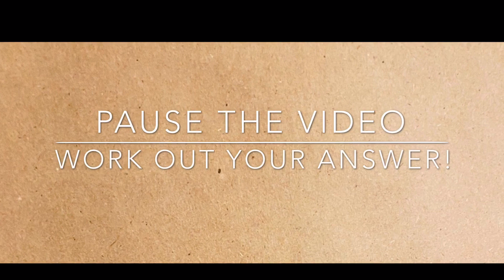Corona Conundrum 3: Toilet roll Maths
To keep your brains ticking over during the COVID-19 crisis, why not try one of Mr Smith’s wee puzzles?

And, no, we're not stockpiling. In fact, I think we've only managed to buy four rolls in the last three weeks! But my mother-in-law has always had this weird habit of giving us a packet of loo roll when we leave their house. It's paying off now, Evelyn!

And, yeah, I clumsily describe 3-triangles and 6-triangles but think it's obvious what I'm getting at.

There are lots of potential solutions beside the one I outline in the answers by the way!